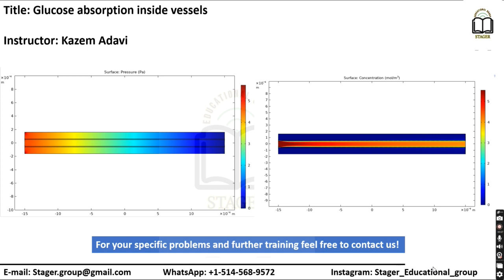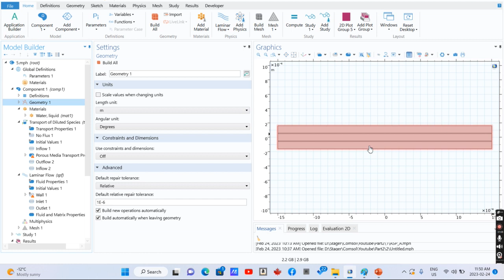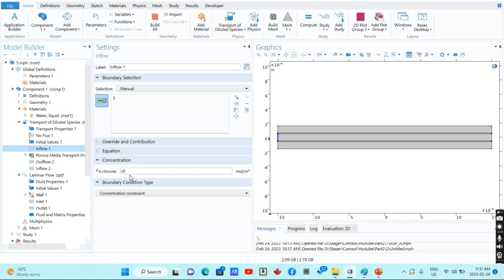Membrane simulation using COMSOL Multiphysics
Simulating nutrient absorption in the human body using COMSOL involves a sophisticated approach that considers both mass transfer and fluid flow dynamics. COMSOL, a powerful multiphysics software, enables researchers and scientists to model the intricate processes occurring within the gastrointestinal tract. By incorporating mass transfer principles, the simulation accounts for the diffusion of nutrients from the lumen of the digestive system into the bloodstream. This process considers various factors such as concentration gradients, permeability of cell membranes, and the transport properties of different nutrients. Concurrently, fluid flow is taken into account, encompassing the movement and mixing of digestive fluids within the digestive tract. By coupling these two phenomena, the simulation accurately portrays the absorption of nutrients in a physiologically relevant manner, shedding light on crucial aspects of nutrient uptake and its impact on human health.

The simulation results obtained from COMSOL provide invaluable insights into nutrient absorption and its underlying mechanisms. Researchers can investigate the effects of different physiological conditions, diets, and even pathologies on the efficiency of nutrient uptake. By visualizing the concentration profiles of various nutrients over time, scientists can pinpoint areas of optimal absorption and identify potential bottlenecks or inefficiencies in the process. This knowledge may lead to the development of targeted therapies or dietary interventions to improve nutrient absorption in individuals with specific medical conditions. Ultimately, the simulation of nutrient absorption using COMSOL serves as a vital tool in advancing our understanding of human physiology and has the potential to impact both clinical practice and nutritional recommendations for promoting overall well-being.